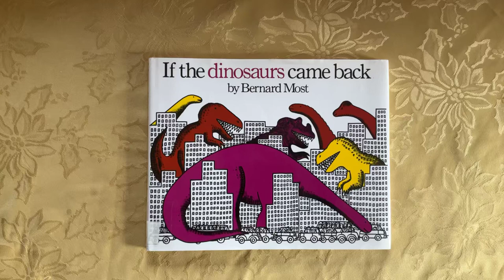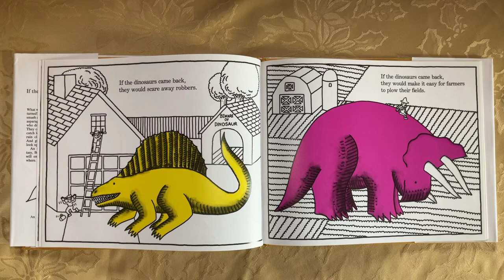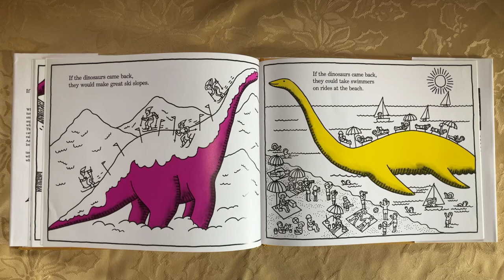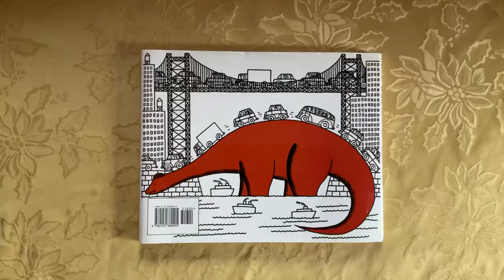If The Dinosaurs Came Back